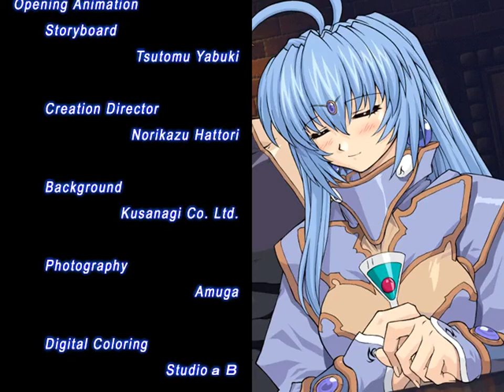HDC ZDC Brave Soul En Patched Part 75 NG+ Start, 1st Area Map + New Character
This princess is as lucky as Milfie making me wonder who was first. Milfie or Karen.